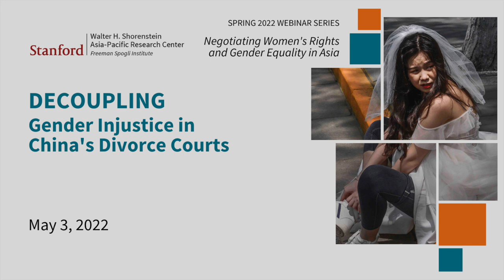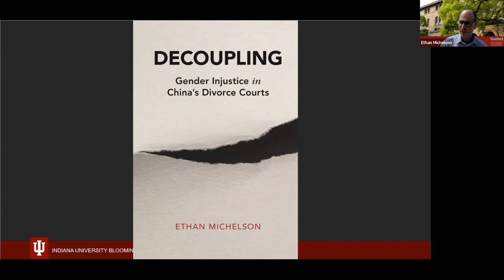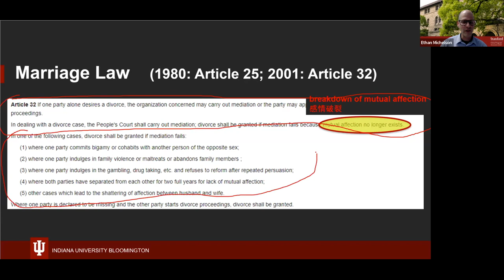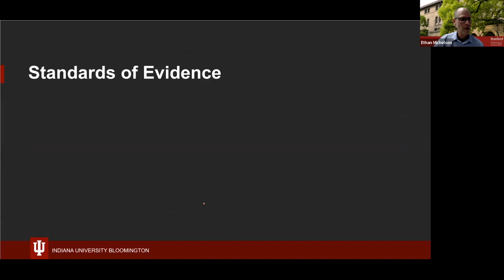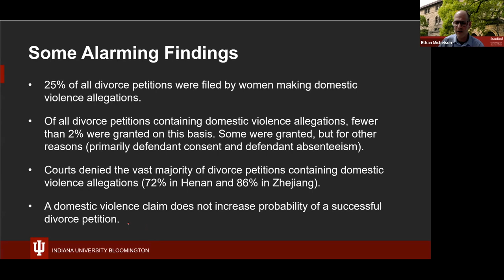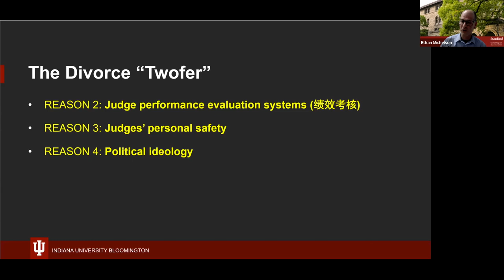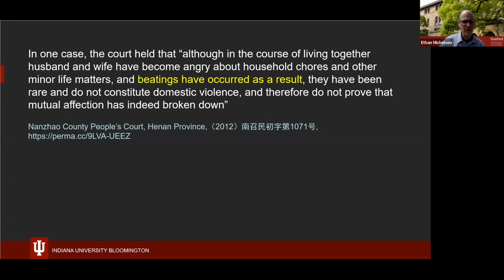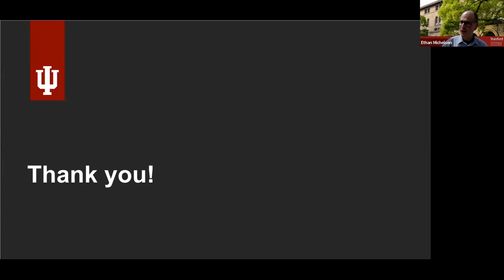Decoupling: Gender Injustice in China's Divorce Courts | Ethan Michelson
Using 'big data' computational techniques to scrutinize cases covering 2009–2016 from all 252 basic-level courts in two Chinese provinces, Henan and Zhejiang, Ethan Michelson reveals that women have borne the brunt of a dramatic intensification since the mid-2000s of a decades-long practice of denying divorce requests. This talk discusses key findings from his new book of the same name. Michelson's analysis of almost 150,000 divorce trials reveals routine and egregious violations of China's own laws upholding the freedom of divorce, gender equality, and the protection of women's physical security. Michelson takes the reader upstream to the institutional sources of China's clampdown on divorce and downstream to its devastating and highly gendered human toll, showing how judges in an overburdened court system clear their oppressive dockets at the expense of women's lawful rights and interests.

Ethan Michelson is the James and Noriko Gines Department Chair in East Asian Languages and Cultures as well as Professor of Sociology and Law at Indiana University Bloomington, where he has been teaching courses on law and society, law and authoritarianism, and contemporary Chinese society since 2003. He has won several awards for his published research on China’s legal system.